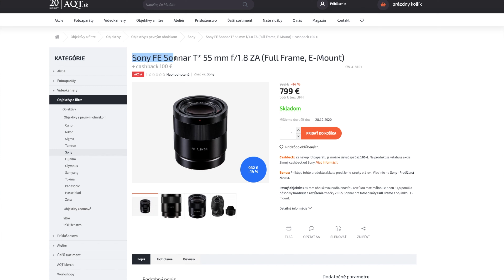Objektív Sony FE 50mm f/1.8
Malý, ľahký, jasný, takto opisuje tento objektív Sony na svojej oficiálnej stránke. Ale je to skutočne tak? Kúpiť si ho môžete u nás v AQT